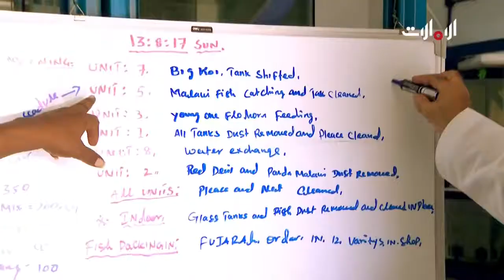التحديات التي واجهت راشد العطر أثناء تأسيسه لمزرعة الشرقية لإنتاج أسماك الزينة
التحديات التي واجهت راشد العطر أثناء تأسيسه لمزرعة الشرقية لإنتاج أسماك الزينة، تعتبر تربية أسماك الزينة إحدى الهوايات الممتعة لكثير من الأشخاص، لما تتيحه لهم من متعة وجمال وصفاء للنفس، فهي بمثابة علم له أسسه التي لا يعرفها إلا الهواة الكبار وذوي الخبرة في تربية الأسماك